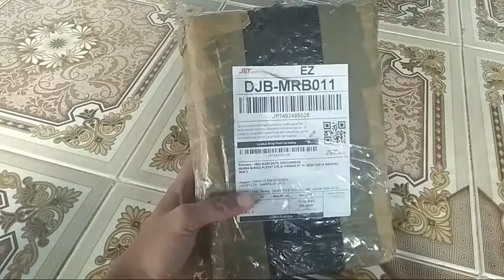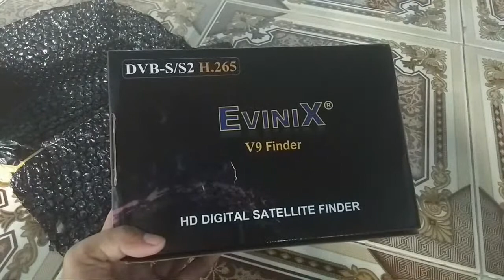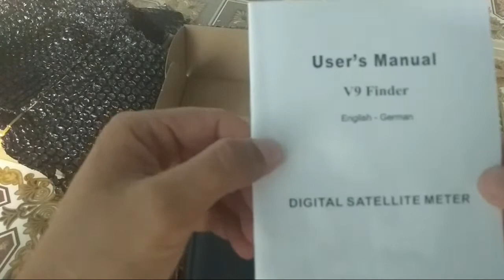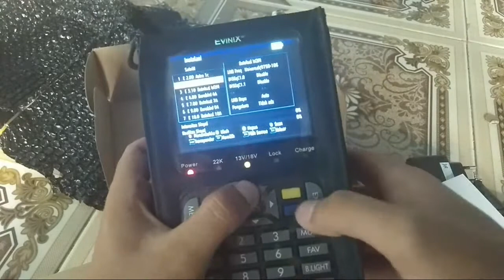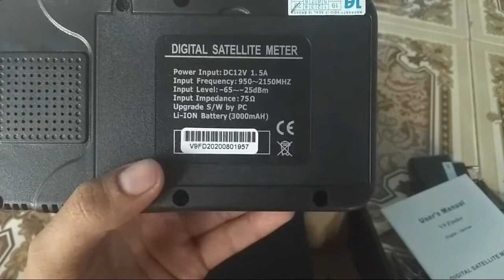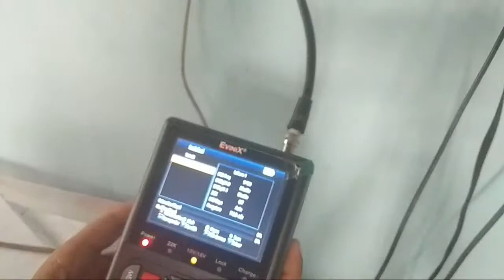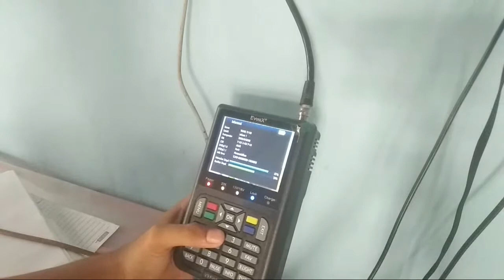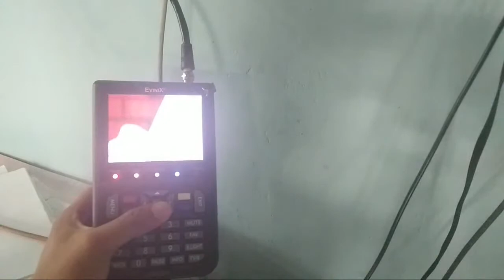Live Unboxing Satfinder Evinix V9 H.265 Alat untuk tracking satelit Jaman Now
Unboxing Satfinder Evinix V9, penasaran? tonton video live ini teman-teman.